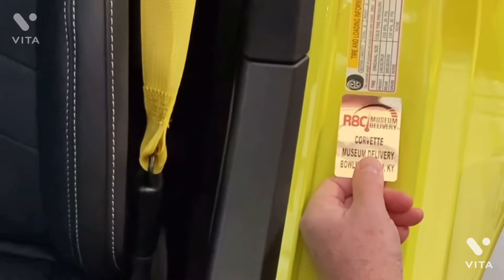2022 RC8 Corvette Museum Delivery!!!!!